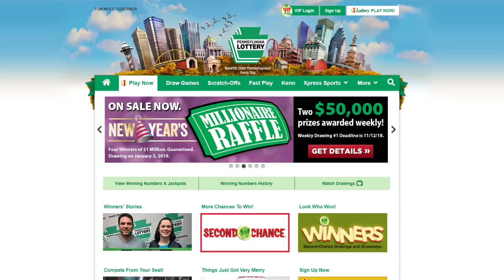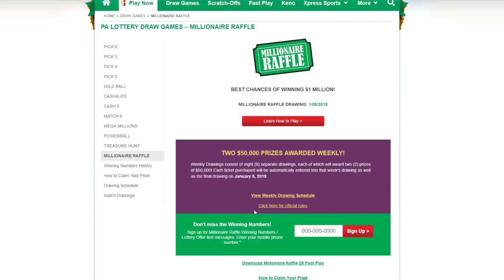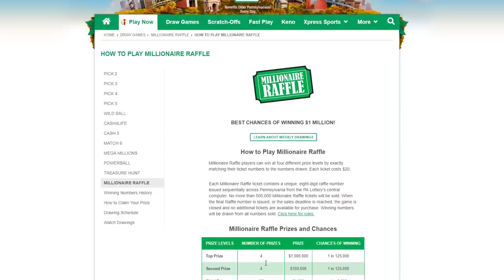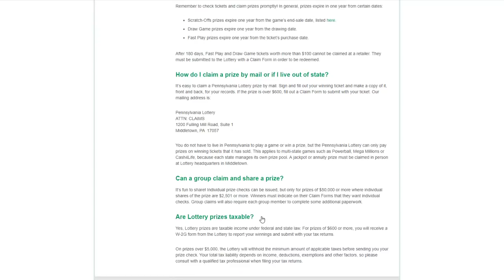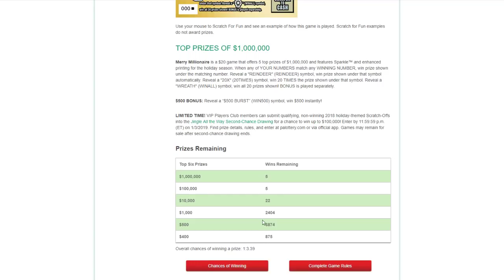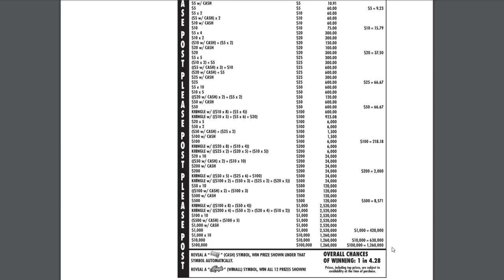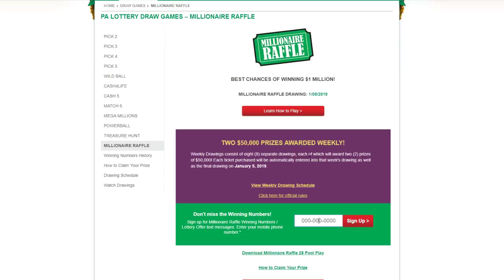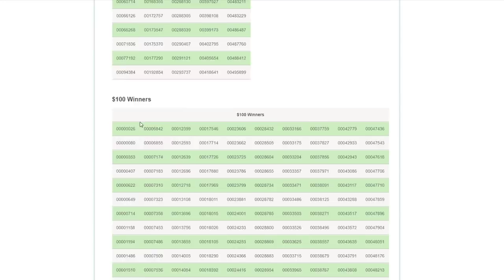Want To Win A Million Dollars? Here's How! Best Odds In History! Watch!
This is actually the best odds of winning a million!